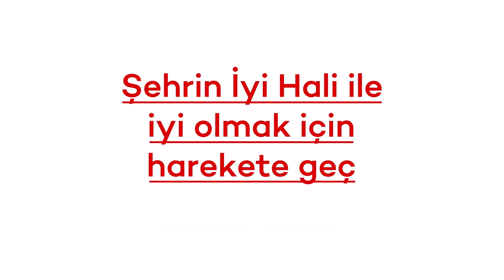Şehrin İyi Hali - Oyun Atlası Derneği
Antik dönemlerde hangi oyunlar oynanıyordu, bu oyunların mantığını neler oluşturuyordu? 🤔

Aklındaki bu sorulara Şehrin İyi Hali’nde Oyun Atlası Derneği ile cevap arıyoruz.

Geleneksel ve antik oyunların izini sürmek, kültürel mirası oyun yoluyla aktarmak için harekete geçmeye hazırsan tıkla.